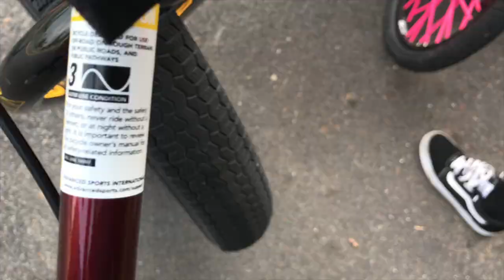LIL PUMP...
-=Peace out=-